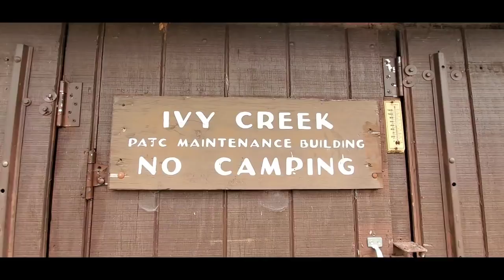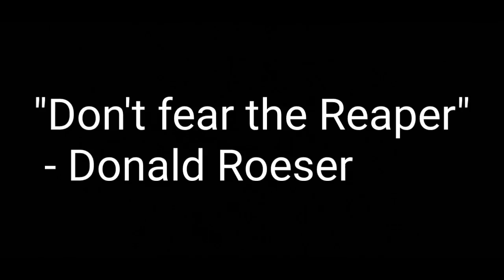Appalachian Trail '21 Episode 51 - In Bloom